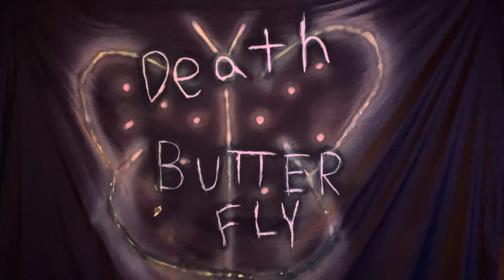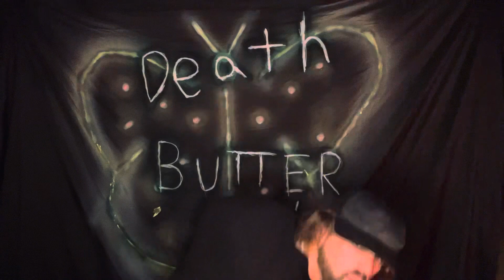The Upstairs- Physical Therapy (Begz Shuffle)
Nobody ever helps me but you can here 🥹 (JK I really do appreciate any donation to keep this going)

Begz shuffle taking over the world!!